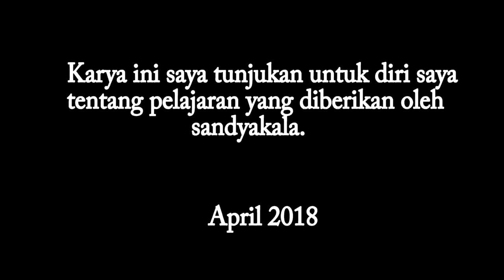Supriyadi - Sun ( Bundengan Instrument )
The Traditional Instrument From Wonosobo.